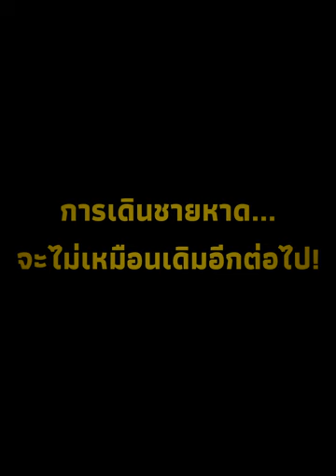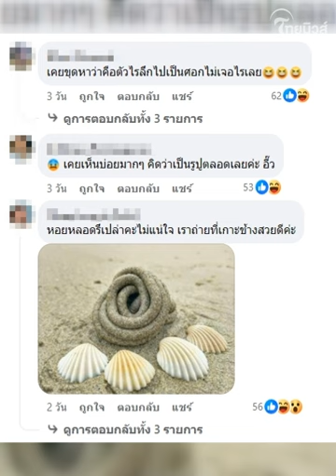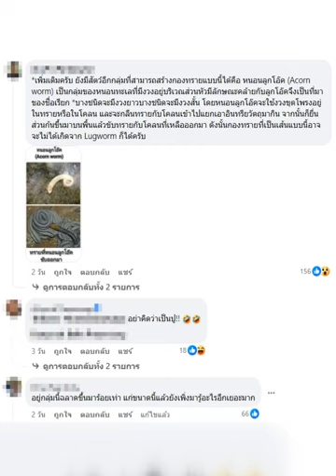ฮือฮา รูบนชายหาด ที่แท้ไม่ใช่ "รูปู" การเดินชายหาด จะไม่เหมือนเดิมอีกต่อไป! | รู้กันบันเทิง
เรียกได้ว่าเป็นอีกหนึ่งเรื่องราวที่ทำเอาหลายคนตกใจและฮือฮากันทั้งโซเชียลเลยทีเดียว เมื่อในโลกออนไลน์ได้มีการแชร์โพสต์จากผู้ใช้เฟซบุ๊กรายหนึ่ง หลังได้ออกมาโพสต์ภาพ "รูปริศนา" ที่มีลักษณะคล้ายกับ "รูปู" บนชายหาด ก่อนมีผู้รู้เข้ามาเฉลยความจริง รู้คำตอบบอกเลยว่าพีคมาก ที่แท้ไม่ใช่รูปูอย่างที่คิด บอกเลยรู้คำตอบมีช็อก การเดินชายหาดจะไม่เหมือนเดิมอีกต่อไป!